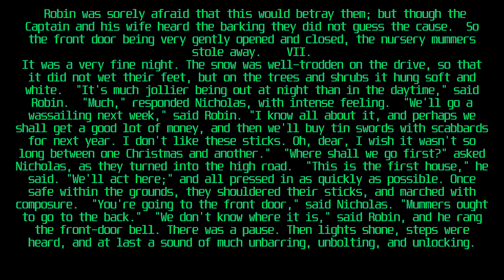GreenOnBlack | THE PEACE EGG | Juliana Horatia Ewing | VideoBook | NoAudio | StoryBook | GOB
Fast Learning | Flash Card | Educational Text Material for Online Classes
Greetings from GreenOnBlack Project Team.
We at GreenOnBlack Project can convert text from your notes, material, presentations etc to HD 1080p images.
Your Students can train their mind to learn faster.
Our Images and Videos are Projector, Desktop, Notebook, Laptop and mobile friendly.
We provide Easy and Fast professional representation in comparison to tiny print resources.
A component of importance for Education, Virtual online School and Office board meets.

Get yourself a personalized high impact HD 1080p preparation.
Equip yourself with GreenOnBlack.

Convert your Text to HD 1080p PNG Images, VideoBook.!!
Can process text files with huge data

Retail prices :-

1 Indian Rupee per 1 HD 1080p PNG Images

Freebies :- Get 720p VideoBook    in MP4 for Free !!!
   Get HD 1080p ComicBook for  in CBZ Free !!!

Delivered via email and Digital Format only.
Payment details sent via Reply mail to your Mail.

Thanking You

Team
GreenOnBlack